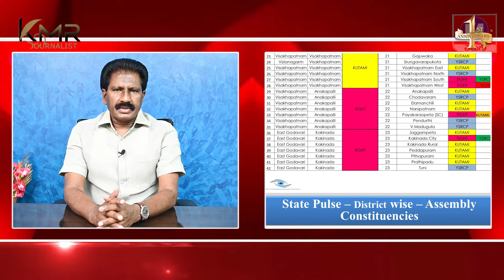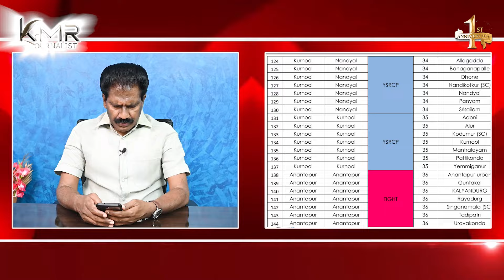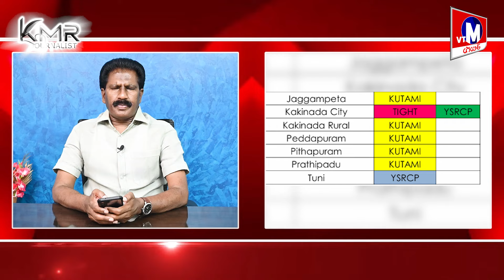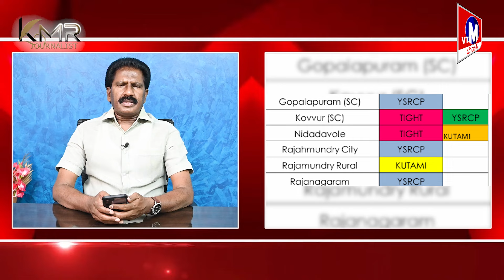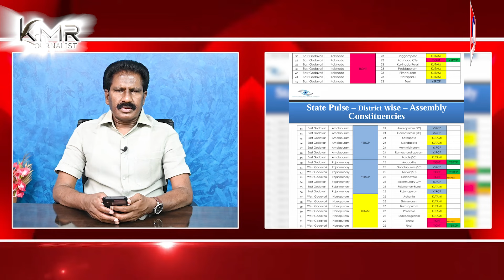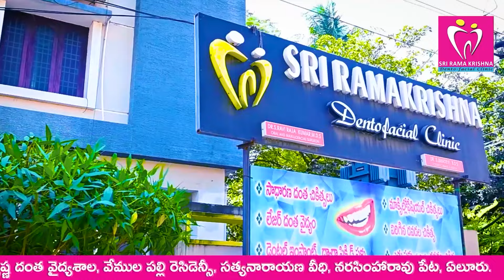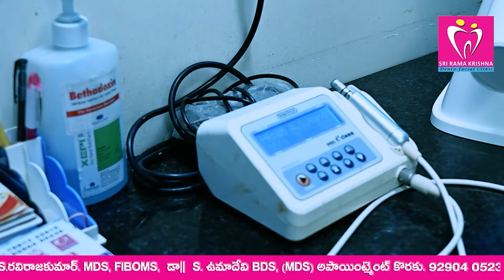గోదావరి జిల్లాల్లో వైసీపీకి ఎదురులేదా!!??